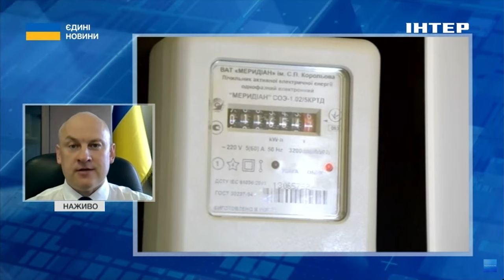⚡️ЦІНА НА ТАРИФИ ЗА ЕЛЕКТРОЕНЕРГІЮ // у Держенергонагляді назвали повну ринкову ціну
З 1 червня єдиний тариф на електроенергію для населення зріс до 4,32 грн/кВт. Раніше був 2,64 грн/кВт. І хоча підвищення одразу в 1,6 раза, новий тариф є компромісним і дещо "урізаним". Адже повна ринкова вартість кВт-години на сьогодні становить 7 грн 50 копійок.

Про це в ефірі національного телемарафону "Єдині новини" розповів голова Держенергонагляду Руслан Слободян.